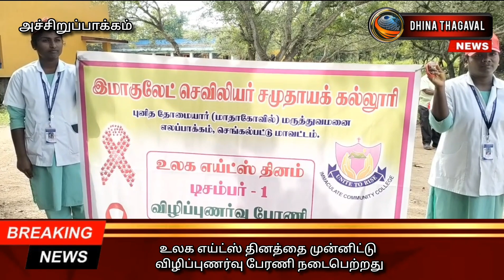உலக எய்ட்ஸ் தினத்தை முன்னிட்டு விழிப்புணர்வு பேரணி நடைபெற்றது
உலக எய்ட்ஸ் தினத்தை
முன்னிட்டு விழிப்புணர்வு பேரணி நடைபெற்றது.

செங்கல்பட்டு மாவட்டம்
அச்சிறுப்பாக்கம் அருகே உள்ள
எலப்பாக்கம் இமாகுலேட் செவிலியர் சமுதாயக் கல்லூரி சார்பில் உலக எய்ட்ஸ் தினத்தை முன்னிட்டு விழிப்புணர்வு பேரணி நடைபெற்றது.
இமாகுலேட் செவிலியர் சமுதாயக் கல்லூரி முதல் எலப்பாக்கம் பேருந்து நிலையம் வழியாக சுமார் 4 கிலோ மீட்டர் தூரம் 200 க்கும் மேற்பட்ட இமாகுலேட் சமுதாய கல்லூரி மாணவிகள் மற்றும் பொதுமக்கள் கலந்து கொண்டனர் இதில் இமாகுலேட் சமுதாய கல்லூரி மாணவிகள் ஆசிரியர்கள் பொதுமக்கள் விழிப்புணர்வு பதாகைகள் ஏந்தி
எய்ட்ஸ் நோய் தடுப்பு கட்டுப்பாடு
மற்றும் விழிப்புணர்வு வாசகங்கள் எடுத்துரைத்தனர்.
இந்நிகழ்ச்சிக்கு செங்கல்பட்டு மறை மாவட்ட நல வாழ்வு பணி செயலர் அருள்தந்தை பிரபுதாஸ் கலந்து கொண்டு கொடியசைத்து துவக்கி வைத்தார். இதில் எலப்பாக்கம் ஊராட்சி மன்ற தலைவர் ஆதிலட்சுமி கோவிந்தராஜ்,
உட்பட கிராம பொது மக்கள் பலர் கலந்து கொண்டனர்.